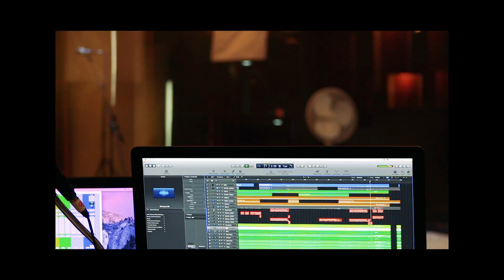T.A.J. "Rock´n roll man" Official video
T.A.J. a band from Sweden. Hard working guys. 4 albums on Spotify iTunes ,,,,,,, Keep your ears open.